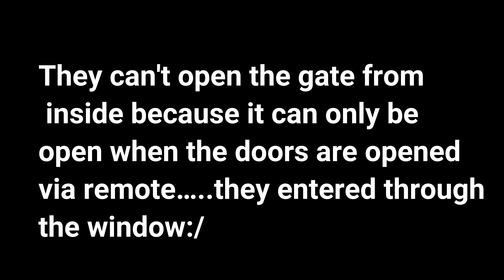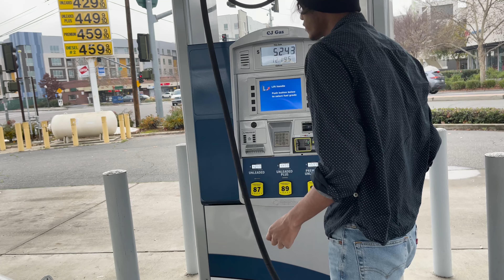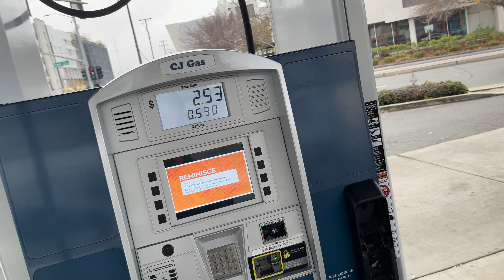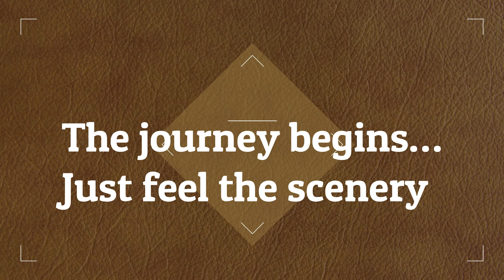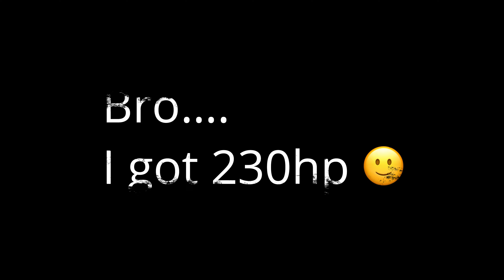She tried to race my BMW on my way to Los Angeles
This is the first video of my Los Angeles series. Make sure you watch the next videos when I will show everything.